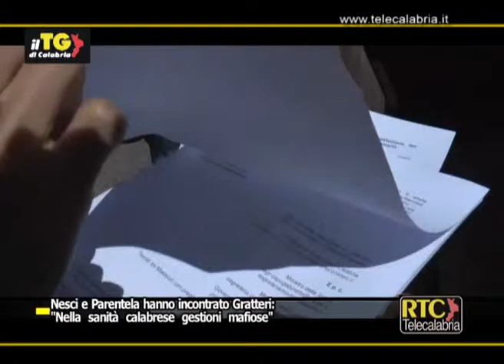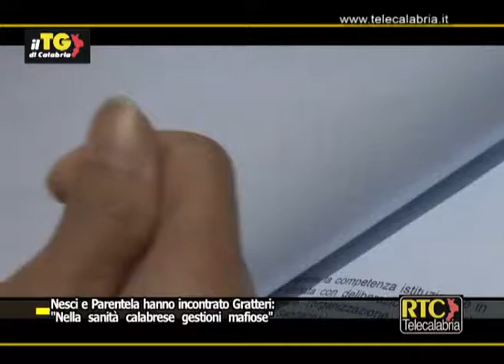Denunce sulla sanità, i deputati M5S Nesci e Parentela ricevuti dal procuratore Gratteri RTC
CATANZARO. “Apprezziamo la disponibilità manifestataci dal procuratore di Catanzaro, Nicola Gratteri, al quale abbiamo riassunto le questioni fondamentali della nostra attività di sindacato ispettivo sulla questione della sanità e sulla salvaguardia dell’ambiente nella regione Calabria”. Lo hanno detto i deputati del M5s Dalila Nesci e Paolo Parentela al termine dell’incontro di stamani con il nuovo procuratore di Catanzaro, appena insediatosi. “Il dottor Gratteri – continuano i parlamentari M5s – è figura di grande concretezza e rigore. Per questo siamo fiduciosi che le nostre tante denunce, conseguenti all’assenza e all’irresponsabilità della politica, possano avere un riscontro concreto nell’attività della magistratura. Siamo convinti che vi siano metodi mafiosi nella gestione della sanità calabrese, che impediscono la tutela del diritto alla salute e creano situazioni e condizioni impossibili a danno dei calabresi. Continueremo il nostro lavoro di vigilanza serrata – concludono Nesci e Parentela – sia sulla sanità sia per le emergenze ambientali, consapevoli che questa è la strada maestra per impedire al partito della nazione gli affari, gli imbrogli e le clientele che paralizzano lo sviluppo civile della Calabria”.